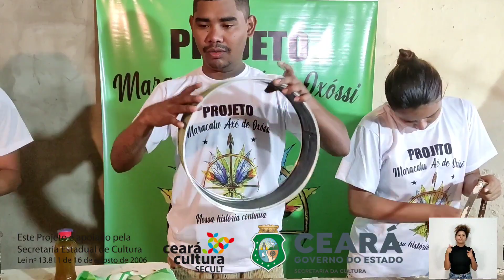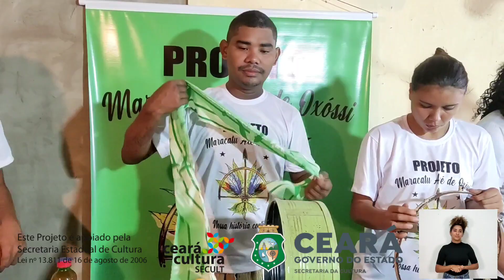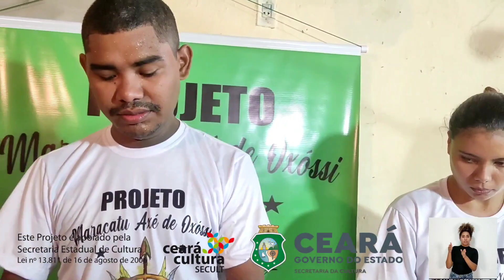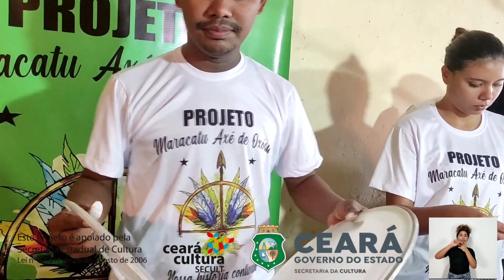Projeto Maracatu Axé de Oxóssi. Nossa História continua.